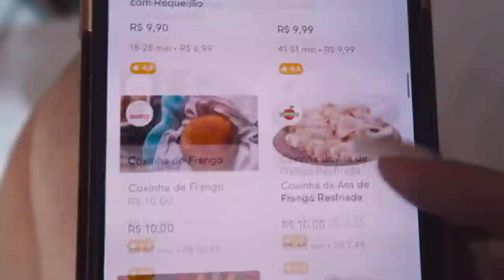Rio de Janeiro: COMPAREI A COXINHA MAIS CARA E A MAIS BARATA DO APLICATIVO!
NOVO QUADRO NO CANAL COM TODAS AS COMIDAS DO RIO DE JANEIRO: comparando o mais caro e o mais barato do aplicativo.
Hoje, versão COXINHA que a gente ama!